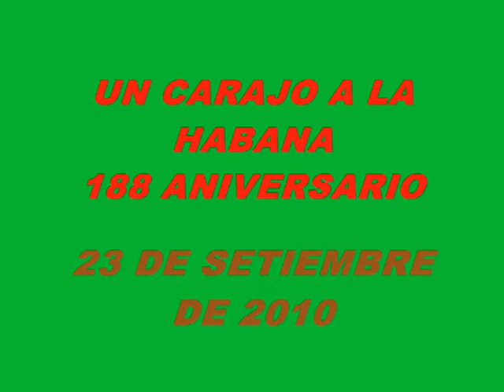BATALLA DE LA HABANA, PERU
HOMENAJE AL HEROICO PUEBLO DE LA HABANA
188 ANIVERSARIO DE LA BATALLA DE LA HABANA
QUE SELLO LA INDEPENDENCIA DE LA AMAZONIA CONTINENTAL EL 23 DE SETIEMBRE DE 1822

ESCRITO POR REISER FIDEL CACHAY HUAMAN
LA VOZ DEL PROFESOR JORGE GARCÍA